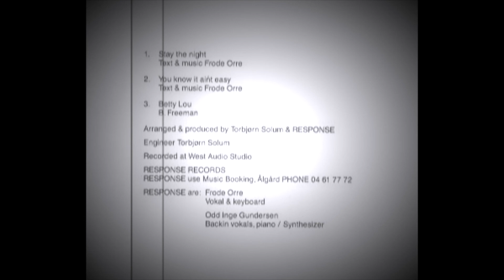RESPONSE - Stay the night (Single)1993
0.00    : Stay the night
5.58    : You know it aint easy
10.50  : Betty Lou

Frode Orre
Vocal & Keyboard

Odd Inge Gundersen
Backing vocals, piano/synthesizer